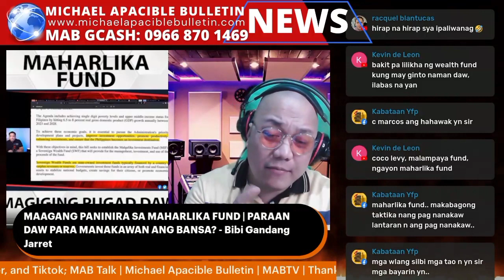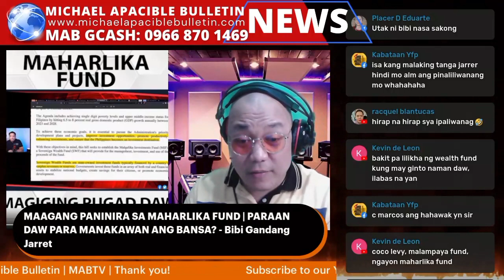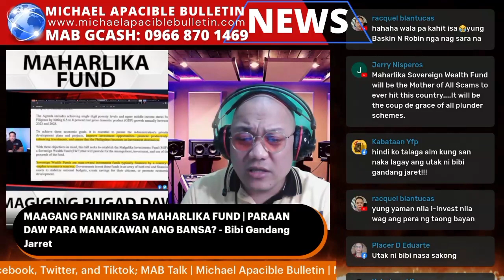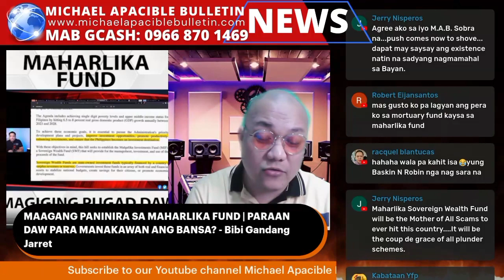Maharlika Fund bagong bayarin ng mga Pinoy sa Bagong Pilipinas Babangon Muli Unity